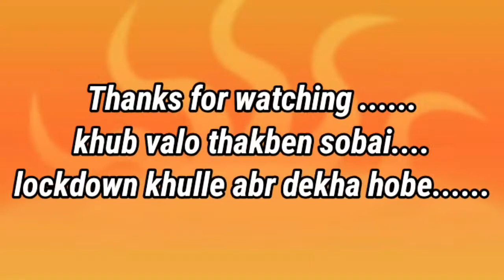ভিডিও করতে পারছিনা কেনো?😭😭করোনার কিছু সতর্ক বার্তা।। সাপোর্ট করবার জন্যে 🙏।।Travel and food hunger।।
।।Travel and Food hunger।।

Ei video ta lockdown e ghore Bose korechi.

Channel e ntun hole Amy subsribe korben.

one day tourist places in kolkata
kolkata street food vlogs
kolkata's cheapest street food
kolkata's cheapest reastaurants
cheapest thali in West bengal
cheapest breakfast in kolkata
cheapest lunch in kolkata
cheapest dinner in kolkata
cheapest food vlog
one day tour vlog in kolkata
one day tour vlog in West bengal
one day tour vlog in India
restaurant food vlogs
street food challenge
#24 hours eating street food challenge
cheapest chicken thali
cheapest veg thali
cheapest fish thali
cheapest biryani in kolkata
biriyani vlog in kolkata
biriyani vlog in West bengal
cheapest biryani vlog in West Bengal
cheapest combos in kolkata
cheapest combos in West Bengal